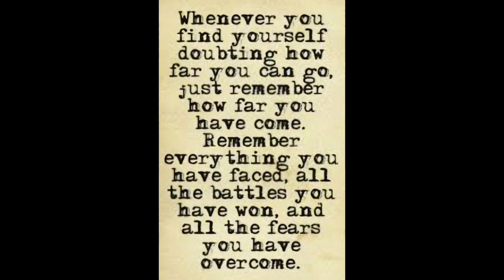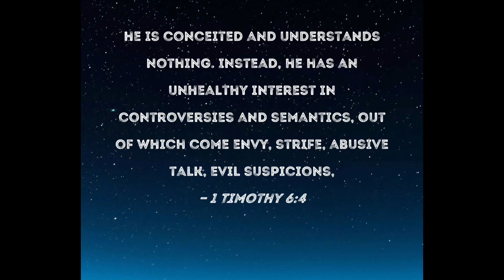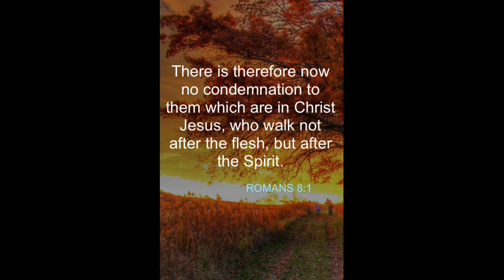Don't be fooled by this illusion of life !!!